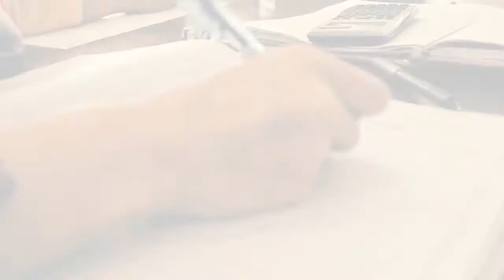Introduction to Army Burn Hall College For Girls